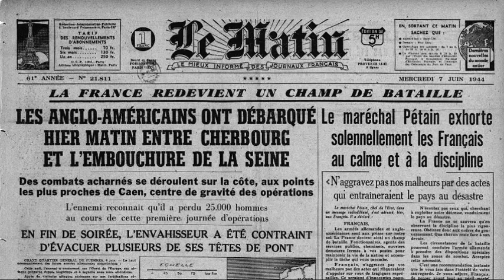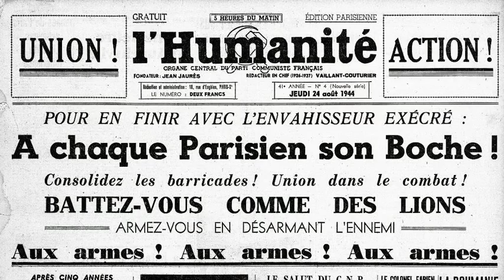Marie-José - Un soir d'amour sur le Colorado - 1946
Un Soir d'Amour sur le Colorado
(Luis Gody - Louis Poterat)
Marie-José
Accomp. d'Orc., dir. Jean Faustin

Disque Odéon n°281.731 / mx. KI 9841
Juin 1946

Marie-José, de son vrai nom Mauricette Lhuilier, est née en 1914 à Oran, d'un père français et d'une mère espagnole. Dans les années 1930, elle rejoint Paris, où elle obtient quelques petits rôles dans différents films. A partir de 1939 commence sa carrière de chanteuse, qui atteindra son sommet au cours de la guerre, notamment avec son succès de 1942, "Le Bar de l'Escadrille" (voir sur la chaîne de Leotaurus1975 Après la guerre, et dans les années 1950, elle deviendra la Reine du Tango, avec son gros succès de 1947, "Impossible", par exemple. Elle enregistra des disques jusque dans les années 1970, avant de disparaitre en 2002 à Paris.
La vidéo est un petit hommage à tout ces gars du Colorado (et des autres Etats américains) venus se battre, et parfois mourir, en France, entre le Débarquement du 6 juin 1944, la Libération de Paris à la fin août, et la victoire contre l'Allemagne le 8 mai 1945.
Images du superbe site de l'INA.